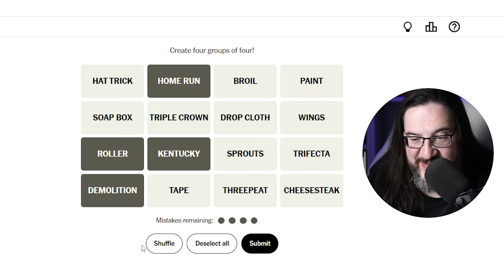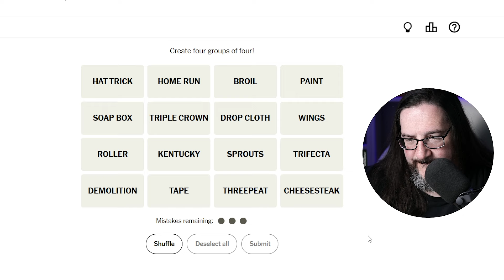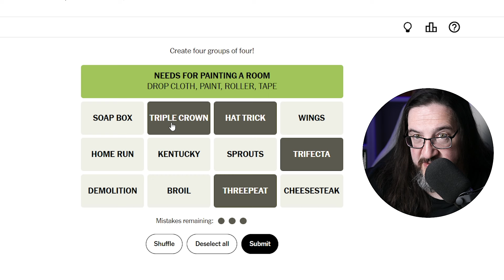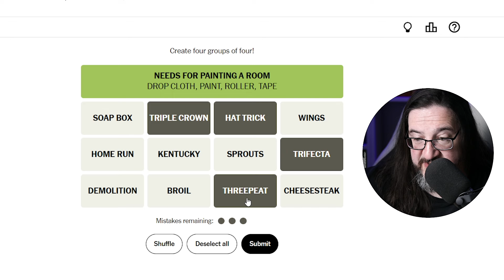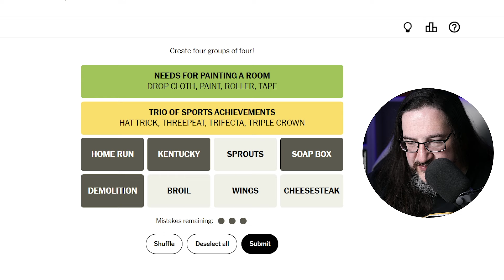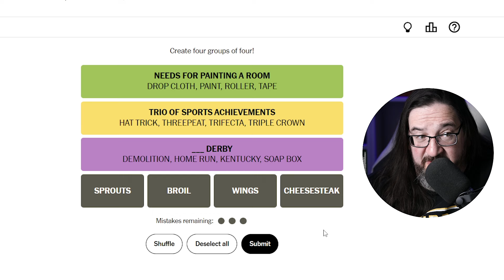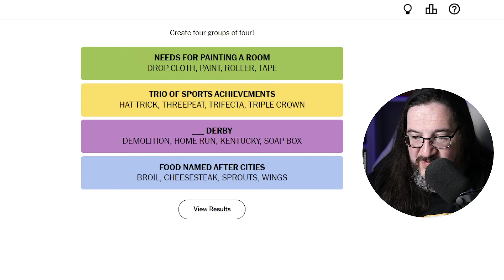Doug Plays NYT Connections 09/25 (New York Times Puzzle Game)